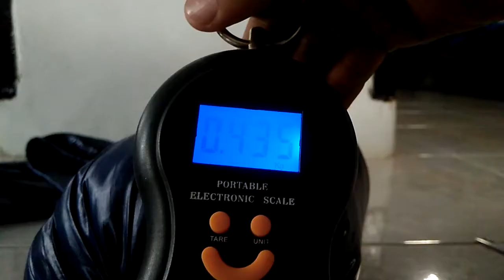Sleeping Bag Bulu Angsa dari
First impresion sb bulu angsa dengan harga 300 (second)
kenapa bisaa? ya memang itulah rezekinya karena sering mantau di FJB Facebook